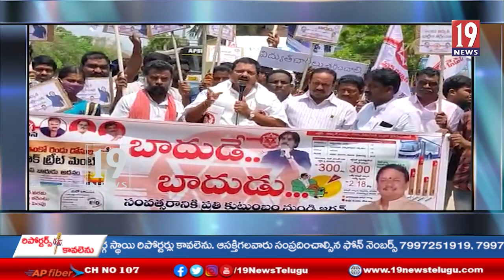పెంచిన విద్యుత్ ఆర్టీసీ చార్జీలను తగ్గించాలని ప్రత్తిపాడులో జనసేన నిరసన - తూ.గో జిల్లా #